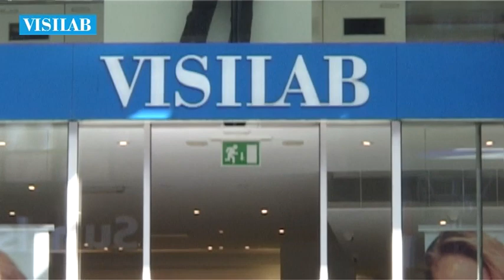Visilab réagit face au franc fort, conférence de presse de Daniel Mori.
Daniel Mori, Président de Visilab, explique l'action de Visilab face au franc fort et son engagement pour l'économie suisse.